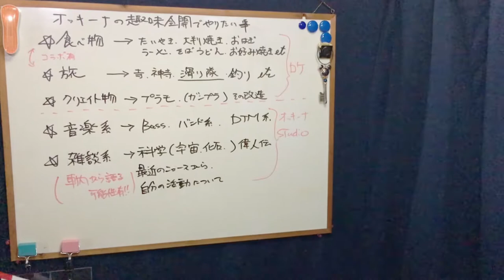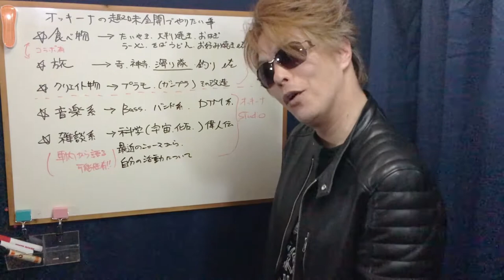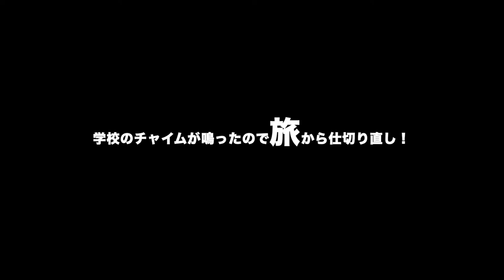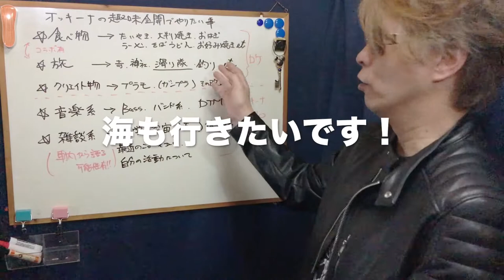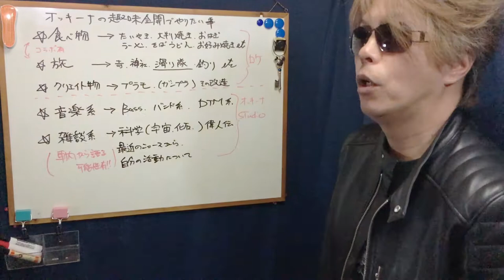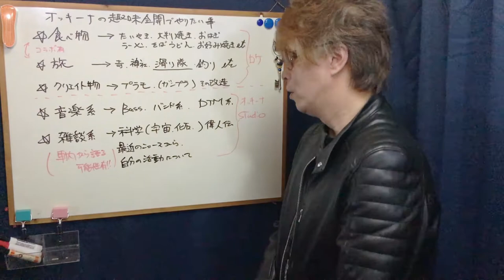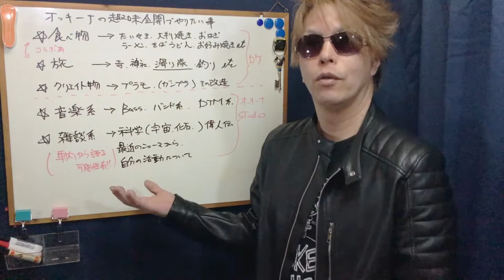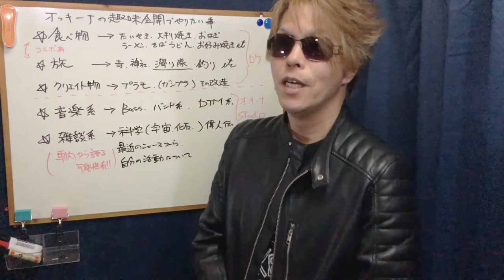初めまして！オッキーナです！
初めまして！オッキーナと言います！
今年50歳になる音楽歴３５年のプロベースプレイヤーのミュージシャンのおじいちゃんです。

本名の大西隆浩を止めて改名し「大翁大（ダイ・オウダイ）」通称オッキーナとして活動していくことにしました。

今回誕生日にこうして新たな一歩を踏み出せることを嬉しく思っています。
皆さまよろしくお願い致します。

経歴はHPで確認できます。

MY BAND : tubTRaCK
元MAJESTY～CRAZEのボーカル緒方豊和率いる、独特のグルーヴと際立つメロディが印象的なラウドロックバンド。